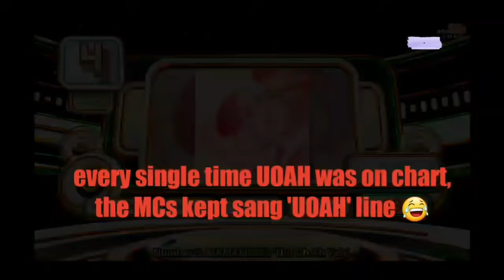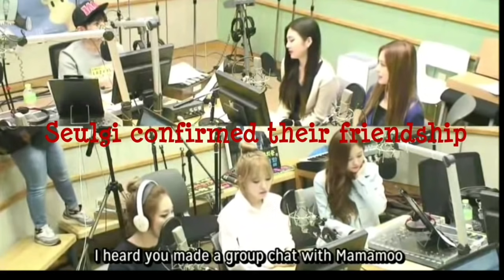MAMAMOO (마마무) x Girlgroups Edition: RED VELVET (레드벨벳)